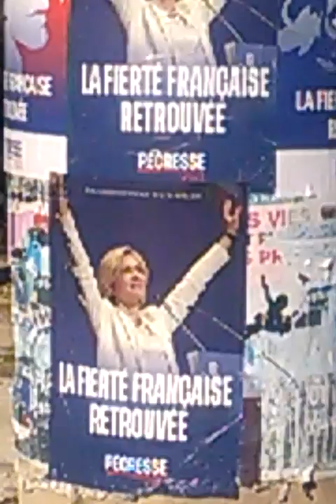La gauche est maladroite ou la droite est gauche